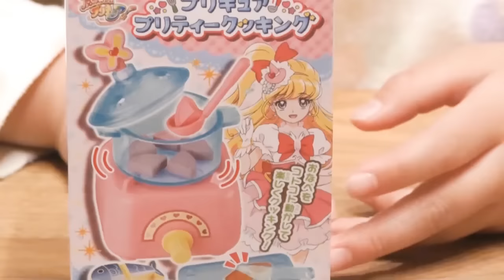【プリキュア】魔法使いプリキュア プリキュアプリティークッキングでここたまごはん作ってみた！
説明

【プリキュア】魔法使いプリキュア　プリキュアプリティークッキングでここたまごはん作ったよ！

またね♪ありがとね～♪ヾ(*´∪｀*)o
Thank you ~ ♪ ♪ I see you